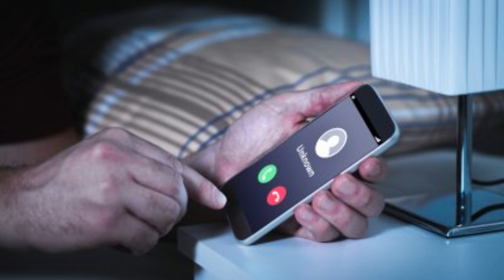Max Impact Theory Podcast Ep. 7 - Did you hear that Whistle?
0:25 Baby Coming
01:14 Baby's don't follow your schedule
04:21 Tim will lock you out
09:34 Kids don't play outside anymore
19:34 Whistle was the method to come home
20:02 Did you hear that?